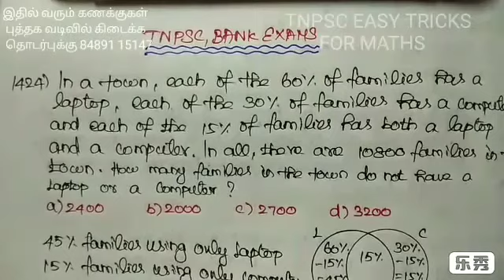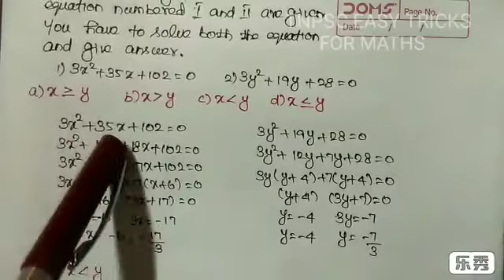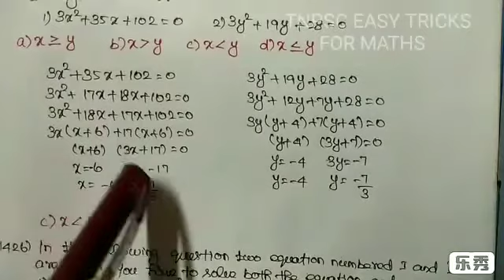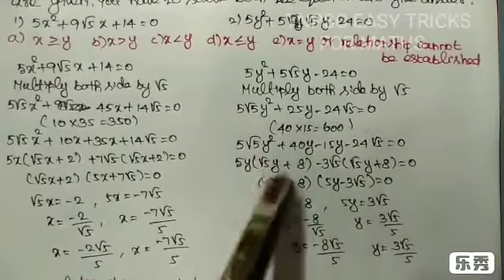TNPSC & BANK EXAM QUESTIONS (EASY TRICKS)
Instagram page (daily question)

இதில் வரும் கணக்குகள் புத்தக வடிவில் கிடைக்க தொடர்புக்கு 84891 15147